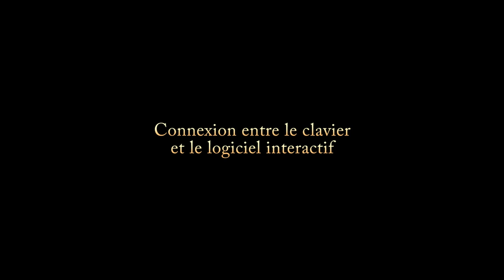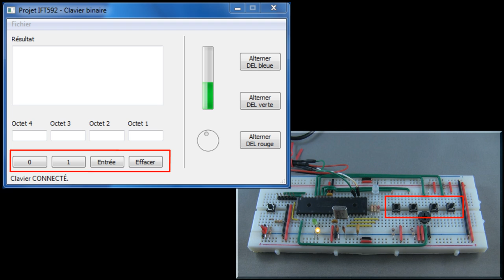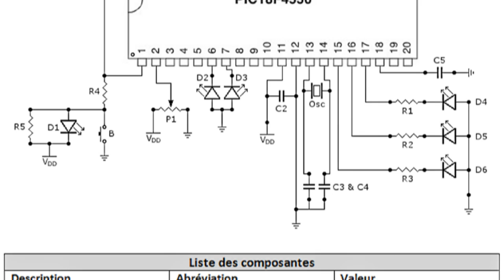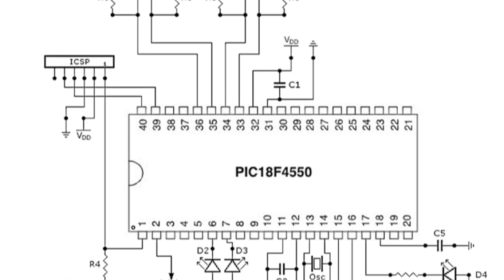Clavier binaire USB - Demo PIC18F4550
Clavier binaire (touche [0], [1], [Entrer] et [Effacer]) conçu à partir d'un microcontrôleur PIC18F4550. Projet fait dans le cadre du cours IFT592, à l'Université de Sherbrooke, Canada.